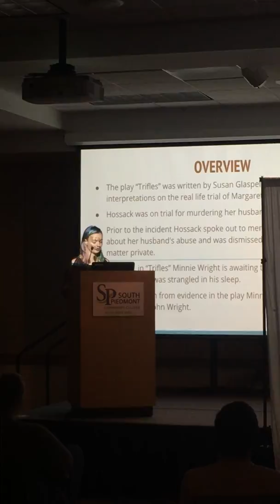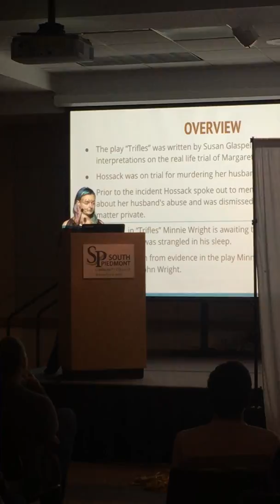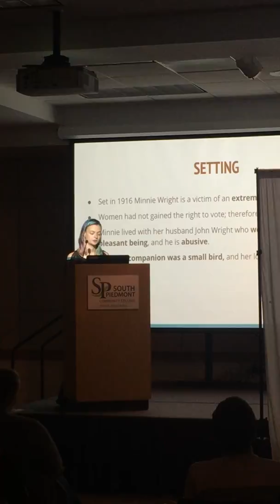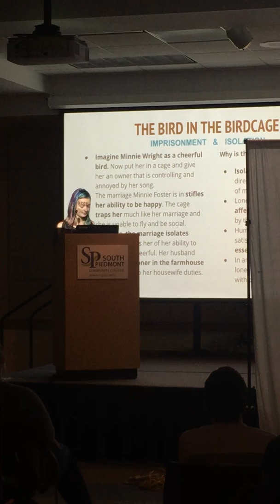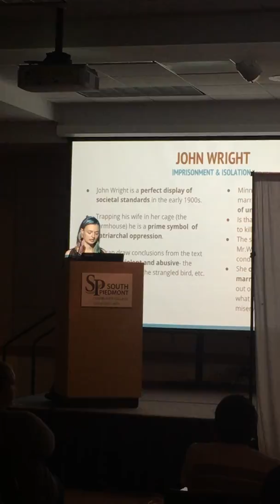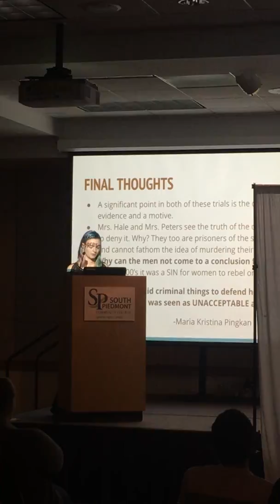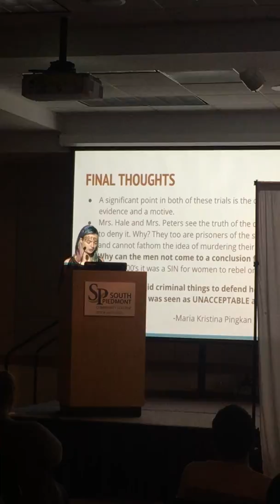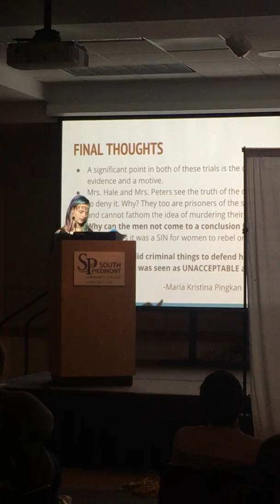American Lit. "Trifles"